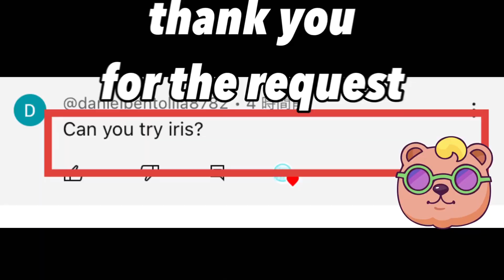Zooba Iris Solo Level 20 MAX Gameplay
It is a game video of zooba.